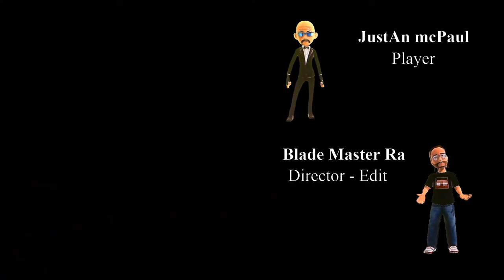God of War Ragnarök - Episode 14